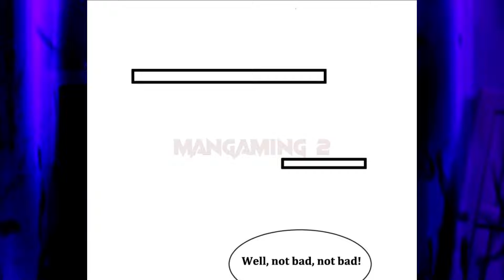The shameless couple" To be immortal for nine thousand years Chapter 35 English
The shameless couple// **  [Chapter 35] // [English] **

Music**